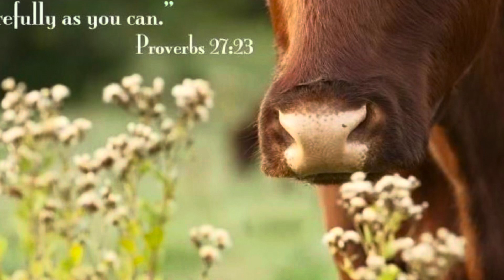We did something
We bought a baby calf and she got really sick giving her a antibiotic shot and getting her well